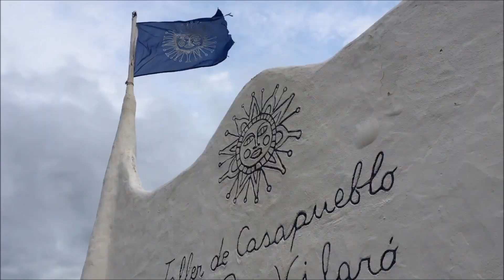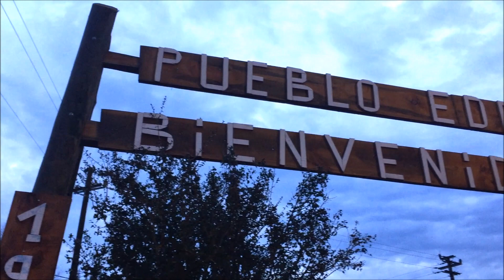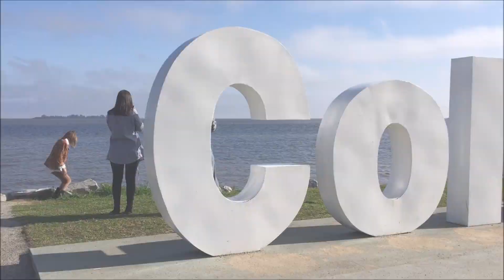Punta del Este e Colônia del Sacramento (Uruguai) :: Três passeios bate-volta de Montevidéu :: 3em3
Neste episódio mostramos:

1) Casa Pueblo
2) Casita del Chocolate
3) Colônia del Sacramento

Imagens: Tiago Caramuru
Texto: Tiago Caramuru
Edição: Tiago Caramuru / Anderson Spinelli

Agradecimentos: Ministério de Turismo de Uruguay | Seguro GTA